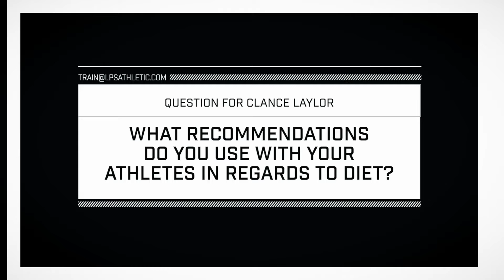EP 007 | Best Dietary Tips for Athletes | Dominate Discussions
Welcome to Dominate Discussions. A series where Master Strength Coach Clance Laylor discusses, interviews, and answers questions from athletes looking to dominate in their respective sport and in all aspects of life.

Topic: Best Dietary Tips for Athletes

Credits:
Coach Clance Laylor

Facility:
LPS Athletic Centre (@lpsathletic)

LPS ATHLETIC CENTRE
We Remap Athletes to Dominate